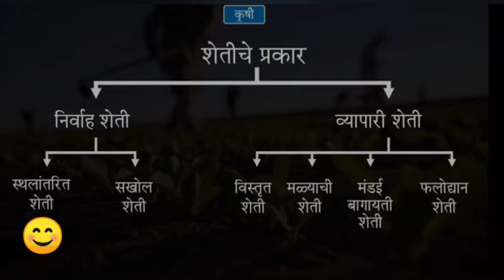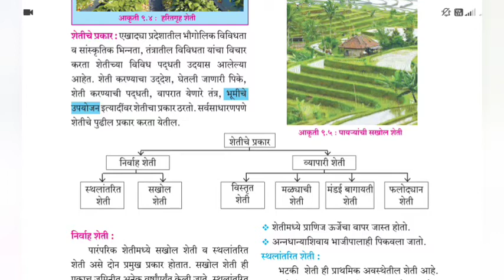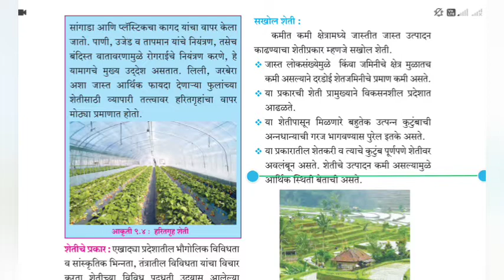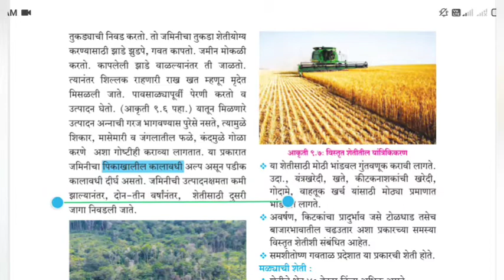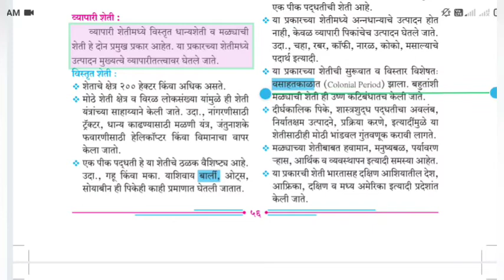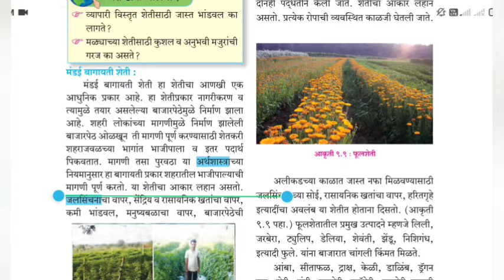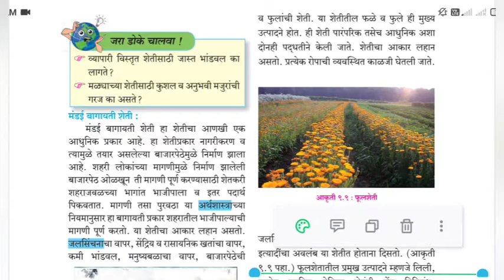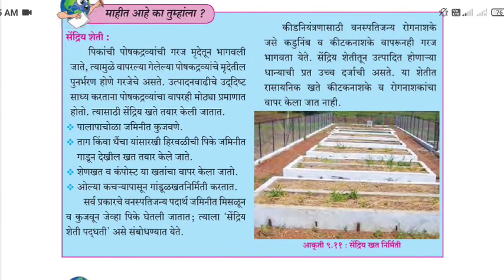MH TET | परिसर अभ्यास | शेतीचे विविध प्रकार